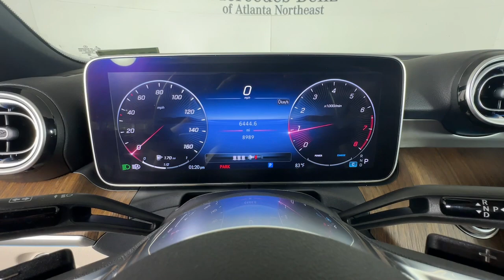2023 Mercedes-Benz C-Class C 300 Duluth, Lawrenceville, Cumming, Johns Creek, Atlanta GA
Pre-Owned 2023 Mercedes-Benz C-Class C 300 available at Mercedes-Benz of Atlanta Northeast located in 1705 Boggs Rd, Duluth, GA, 30096.
Stock#: C3307X - VIN#: W1KAF4GB8PR111120

Please mention the stock# C3307X when you contact the dealership for this vehicle.

Picture yourself in the  2023  Mercedes-Benz C-Class.  Take a closer look at this smartly styled C-Class. Superb engineering blends gracefully with premium luxury and the latest tech. Whether you opt for the sedan, coupe, or cabriolet, or prefer the advantages of all-weather capability, your expectations will be exceeded. And then some.  The following are some of this vehicles highlighted options: Apple Carplay®/Android Auto®, Touchscreen Infotainment System, Wireless Charging Station, Keyless Entry, Moonroof, Satellite Radio, Heated Mirrors, Woodgrain Interior Trim, Fog Lamps, Premium Sound System. Give yourself the quality you deserve in this refined and luxurious C-Class. Our team will give you an outstanding test drive experience. Stop in today!